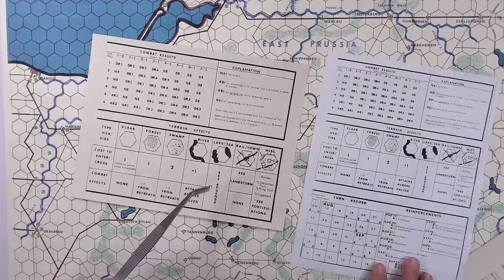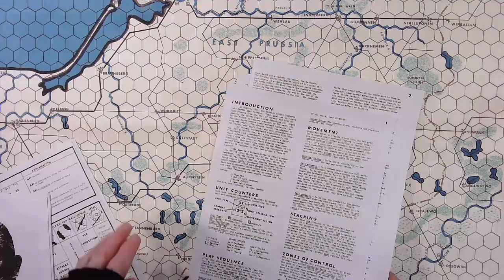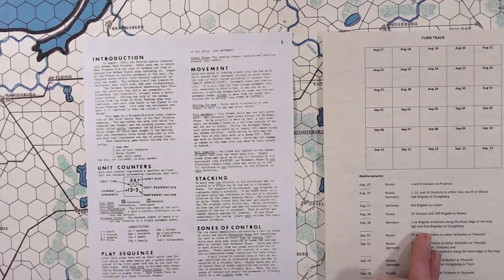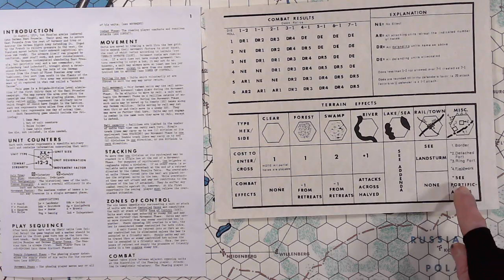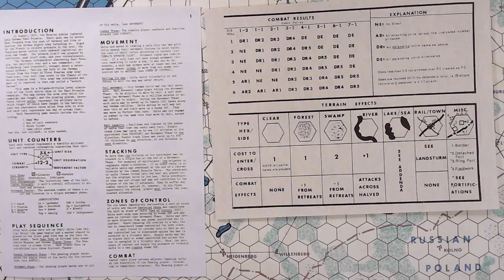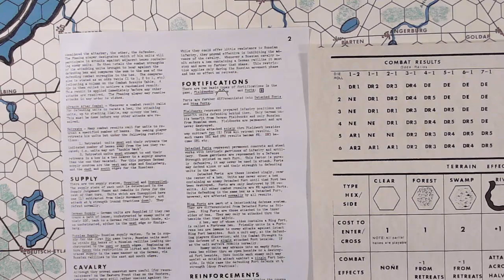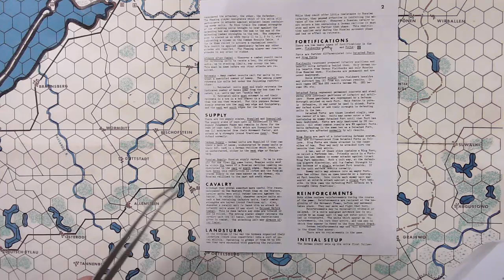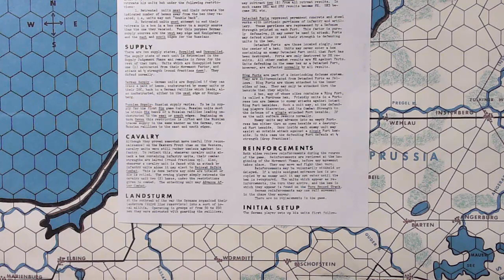Sunday With Spence And Gabel - Tannenburg: Reading The Rules